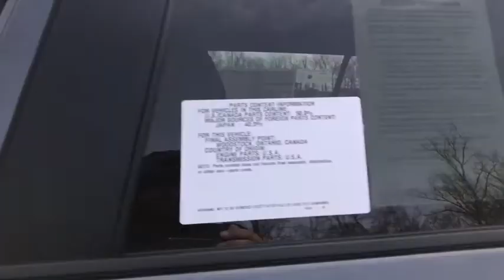2020 Toyota RAV4 Westboro, Framingham, Milford, Worcester, Providence RI TM2368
New 2020 Toyota RAV4 available in Milford, MA at Imperial Toyota. Servicing the Westboro, Framingham, Worcester, Providence RI County area.

Imperial Toyota
300 Fortune Blvd

Magnetic Gray Metallic 2020 Toyota RAV4 LE 4D Sport Utility AWD 8-Speed Automatic Cruise Control Power Windows Power Locks Steering Wheel Radio Controls Aluminum Wheels. 2.5L 4-Cylinder DOHC Dual VVT-ibrbr25/33 City/Highway MPG $2493 off MSRP!brbrThe Buy For Price reflects all applicable manufacturer rebates and/or incentives (not all will qualify) and will vary depending on model trim and packages and is based on retail purchase with additional dealer discounts including a $1000 Imperial Trade Assistance Bonus for qualifying 2010 or newer trades. Our RED TAG buy for specials are available exclusively through our phone and internet department. Price subject to change if manufacturer rebates change. Lease business and fleet acquisitions may result in a different pricing and rebate structure. May include vehicle demonstrators. Stock photos may be used and picture may not reflect actual vehicle.brbrOur online price reflects all applicable manufacturer rebates and/or incentives (not all will qualify) and is based on retail purchase with additional dealer discounts including a $1000 Imperial Trade Assistance Bonus for qualifying 2010 or newer trade. Our RED TAG buy for specials are available exclusively through our phone and internet department. Price subject to change if manufacturer rebates change. Lease business and fleet acquisitions may result in a different pricing and rebate structure. Price does not include tax title registration and documentation or other applicable fees. To receive advertised promotional price the vehicle must be paid in full and take same day delivery from dealer stock. Call or email our phone and internet team for the most current rebate information and Imperial discounts. Our online Red Tag price is for our market area only. Price cannot be combined with any other discounts or promotions and is subject to change based on market value at any time without notice. The information contained herein is deemed reliable but not guaranteed dealer not responsible for any misprint involving the price or description of the vehicle its the sole responsibility of buyer to physically inspect and verify such information prior to purchasing. May include vehicle demonstrators. Stock photos may be used and picture may not reflect actual vehicle. Transparency is our goal. Call to find out what incentives you qualify for and to receive your personalized buy for price.brbrThis Vehicle feature many standard and optional equipment such as Bluetooth Backup Camera 17 Steel Wheels 4-Wheel Disc Brakes 6 Speakers ABS brakes Air Conditioning AM/FM radio: SiriusXM AM/FM Stereo Auto High-beam Headlights Axle Ratio: 3.177 Brake assist Bumpers: body-color Distance pacing cruise control: Full-Speed Range Dynamic Radar Cruise Control (DRCC) Driver door bin Driver vanity mirror Dual front impact airbags Dual front side impact airbags Electronic Stability Control Emergency communication system Exterior Parking Camera Rear Fabric Seat Trim Four wheel independent suspension Front anti-roll bar Front Bucket Seats Front Center Armrest Front reading lights Illuminated entry Knee airbag Low tire pressure warning Occupant sensing airbag Outside temperature display Overhead airbag Overhead console Panic alarm Passenger door bin Passenger vanity mirror Power door mirrors Power steering Power windows Radio data system Rear anti-roll bar Rear seat center armrest Rear window defroster Rear window wiper Remote keyless entry Roof rack: rails only Speed control Speed-sensing steering Split folding rear seat Spoiler Steering wheel mounted audio controls Tachometer Telescoping steering wheel Tilt steering wheel Traction control and Trip computerbrbr. Price includes: $1000 - TMS Customer Cash. Exp. 05/04/2020
Axle Ratio: 3.177|17 Steel Wheels|Front Bucket Seats|Fabric Seat Trim|AM/FM Stereo|4-Wheel Disc Brakes|6 Speakers|Air Conditioning|Electronic Stability Control|Front Center Armrest|Spoiler|Tachometer|ABS brakes|Brake assist|Bumpers: body-color|Driver door bin|Driver vanity mirror|Dual front impact airbags|Dual front side impact airbags|Emergency communication system|Four wheel independent suspension|Front anti-roll bar|Front reading lights|Illuminated entry|Knee airbag|Low tire pressure warning|Occupant sensing airbag|Outside temperature display|Overhead airbag|Overhead console|Panic alarm|Passenger door bin|Pass